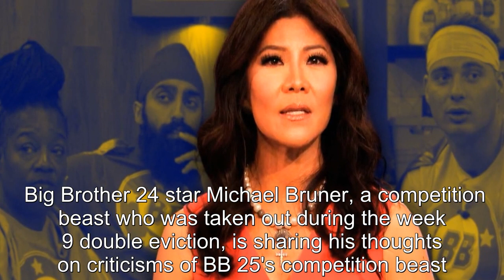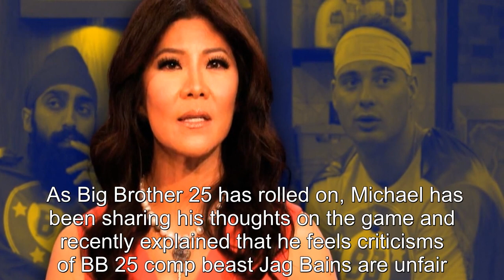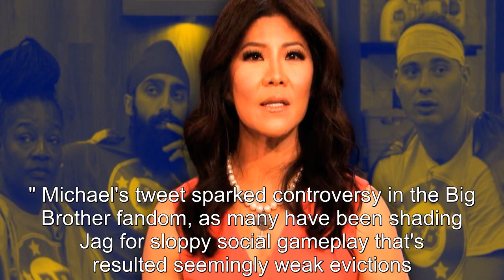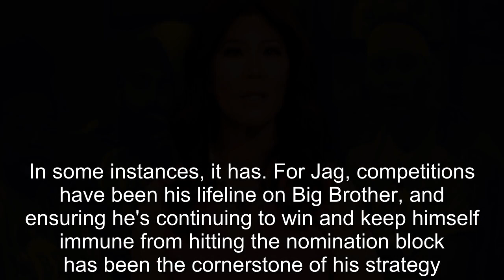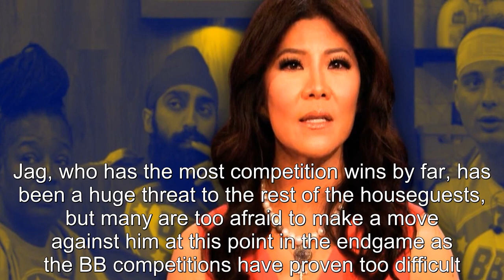Michael Bruner Blasts Fans For “Discrediting” This Big Brother 25 Houseguest’s Gameplay